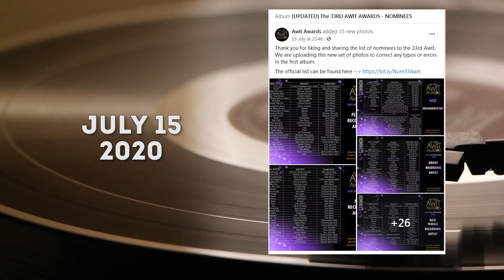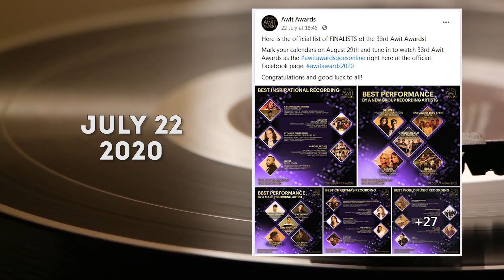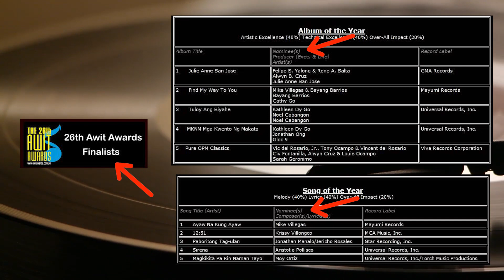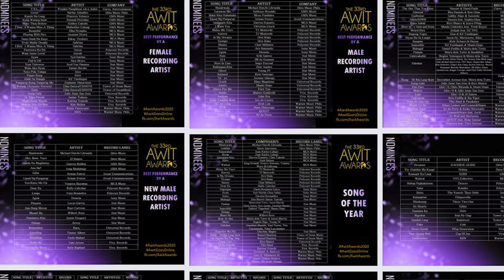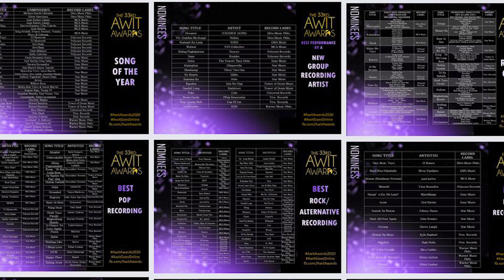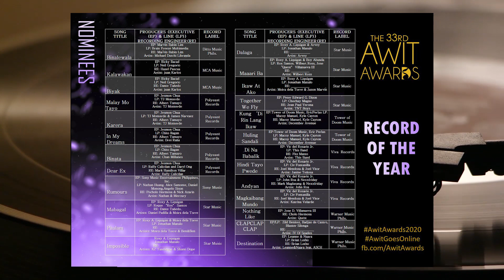May Nominees Na Pero May Finalists Pa Pala??? | 33rd Awit Awards (2020)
The Awit Awards already released a list of nominees, so why is there a list of finalists? Additionally, there's a ridiculous number of nominees. It's a confusing, inconsistent, deceiving, and gimmicky mess. Seriously, what's up with the 2020 Awit Awards???